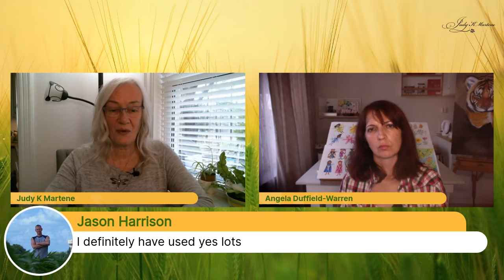Inspiration in Lock-down Part 3 - April 30 - 2020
Talking about finding inspiration when you feel bored.
What is mindfulness and how Self-Care can help you become inspired.

Come see me in some Movies and Intuition Series